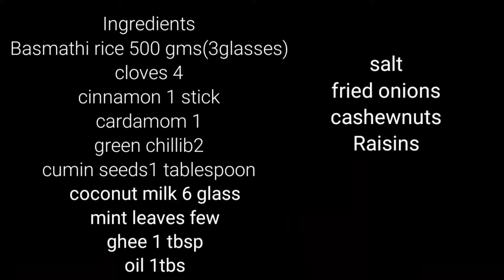JEERA BASMATHI RICE IN 10 MINS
ingredients
basmathi rice1/2 kg  3glasses
cumin seeds 1tbp
cloves 4
cardomom 1
cinnamon 1
ghee 1tsp
mint leaves few
fried onions
fried cashew nuts
raisins
salt
coconut milk 3+water 3 glass
oil 1tbsp